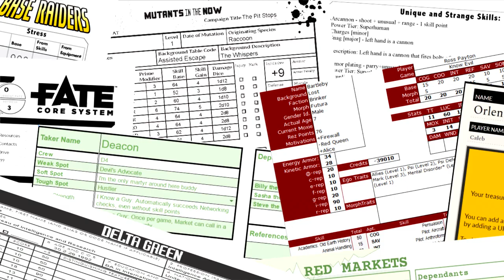RPPR Episode 57: Read the Fine Print | Role Playing Public Radio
Game balance is a tricky thing. While in some cases, it’s easy to spot an unbalanced system like Palladium or Synnibarr but other times, a game’s imbalances won’t be revealed until you’ve played it for a while. So what do you when you find out that the game you’re playing is unbalanced? We discuss how to deal with these situations. It’s possible to change systems, house rule it so that it’s balanced or use the social contract to keep things fair.